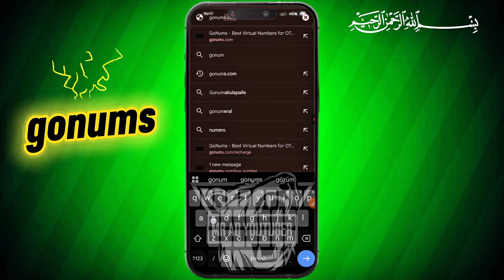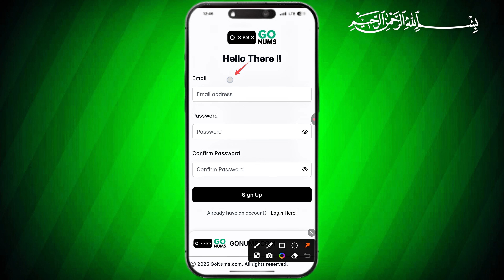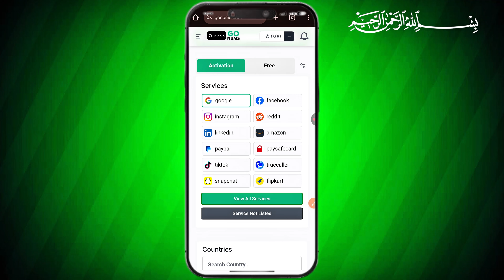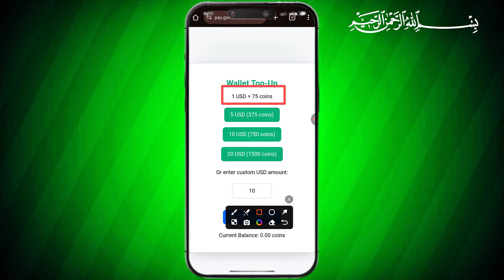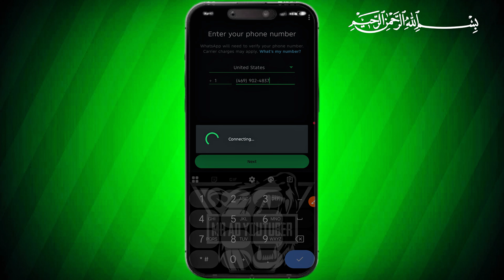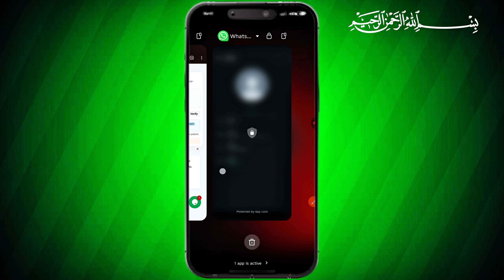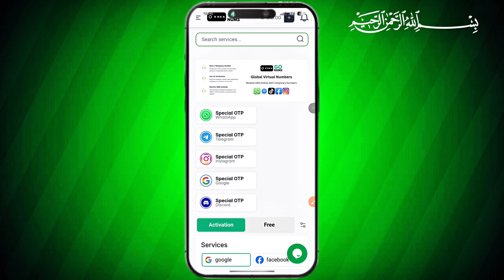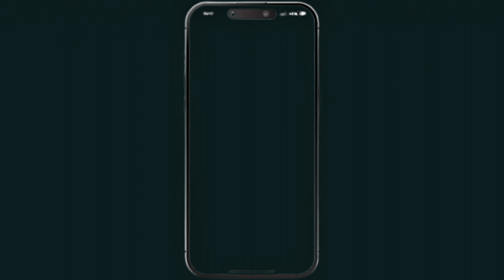Best Website for Virtual WhatsApp Number 2025 | Otp For Whatspp / Telegram / Facebook 🔥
1- Which is the best website for virtual WhatsApp number in 2025?
2- How can I get a free virtual WhatsApp number?
3- What is the top site to buy WhatsApp number online?
4- How to use a virtual number for WhatsApp verification?
5- Can I make WhatsApp without SIM card?
6- How to get unlimited WhatsApp numbers for free?
7- What is the safest website for virtual WhatsApp numbers?
8- Best paid WhatsApp number providers 2025
9- How to create WhatsApp Business with virtual number?
10- Which country virtual numbers work best for WhatsApp?
Looking for the best website to get a virtual WhatsApp number in 2025? 🚀 In this video, I’ll show you the top trusted platforms where you can create or buy a virtual WhatsApp account for free and paid methods. Whether you need it for OTP verification, multiple WhatsApp accounts, or privacy protection, these websites are 100% working worldwide.
🔥 What you’ll learn in this video:
✅ Best website for virtual WhatsApp numbers 2025
✅ Free and paid WhatsApp number tricks
✅ How to use a virtual number for WhatsApp verification
✅ Step-by-step method to activate WhatsApp without SIM
✅ Secure way to use multiple WhatsApp accounts
💡 This method is updated and safe to use for WhatsApp, WhatsApp Business, and international verification. Perfect for anyone who needs a temporary, disposable, or permanent WhatsApp number.